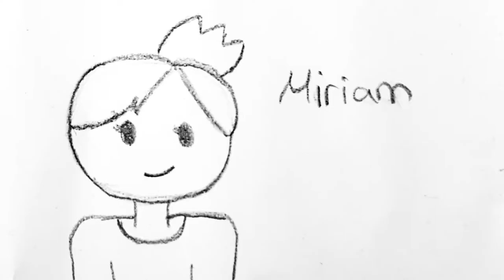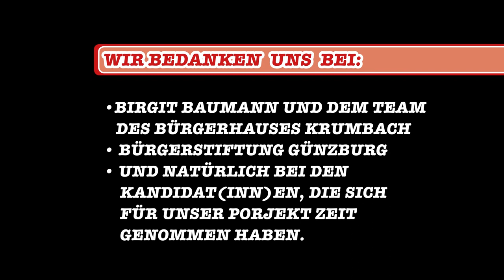Interview mit Ruth Abmayr, Freie Wähler (Kurzfassung)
Interview unserer Jugendredaktion mit Ruth Abmayr, Kandidatin zur Landtagswahl 2018 in Bayern in der Kurzfassung. Die vollständige Version findet ihr hier: